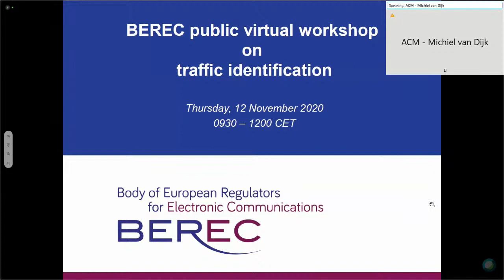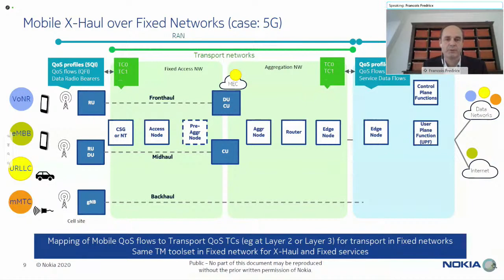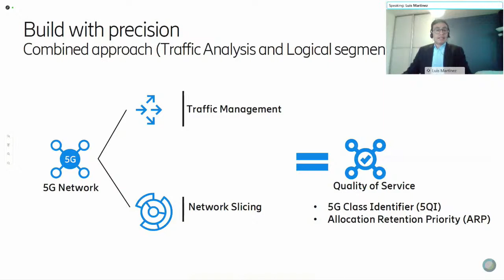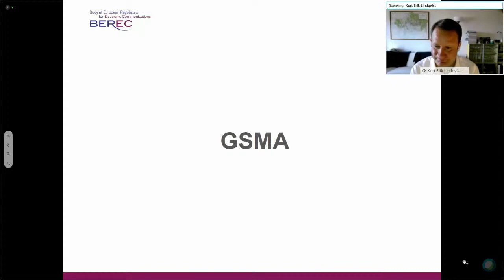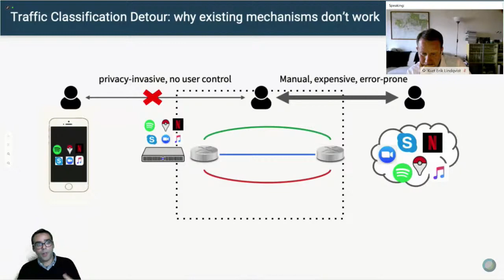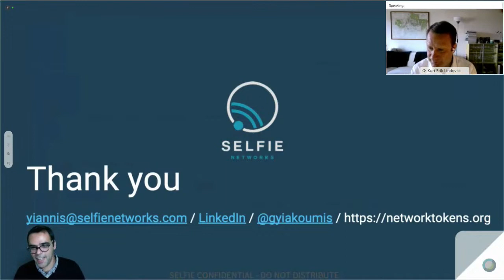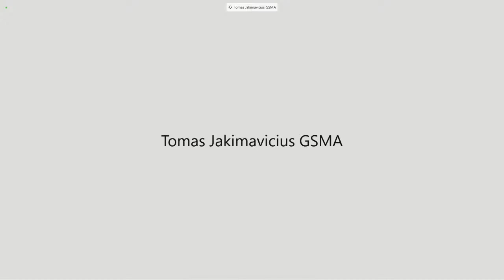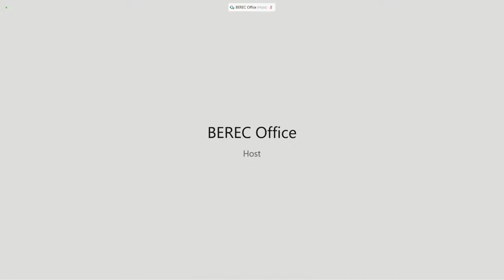BEREC Public virtual workshop on traffic identification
During the workshop, the co-Chairs of BEREC’s Open Internet Working Group Michiel Van Dijk (ACM, The Netherlands) and Klaus Nieminen (Traficom, Finland) engaged with distinguished speakers. The objective of the workshop was to receive technical input on the subject and to share the most up-to-date information on the current developments with respect to traffic identification

Speakers:
•François Fredricx (Nokia)
•Tomas Jakimavicius (GSMA)
•Luis Martinez (Ericsson)
•Yiannis Yiakoumis (Selfie Networks)

Moderator: Kurt-Erik Lindqvist (LINX)